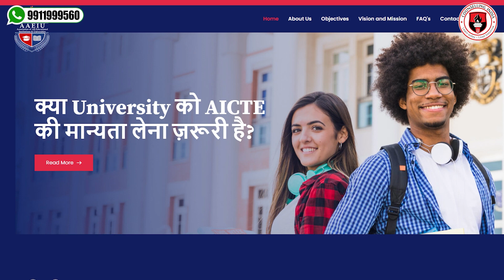Back Date Degree इसलिए नहीं होती Verify !!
/ universityi.  .

/ universities. .

*degree verification
*degree verify
*fake degree verify
*how to verify my degree
*how to do third party verification
*verify my degree
*degree verifier
*fake degree and verification
*how to verify degree through rti
*what is rti verification
*wes process
*verify my degree
*back date degree

University Grants Commission (Government ministry)
Description The University Grants Commission of India is a statutory body set up by the Government of India in accordance to the UGC Act 1956 under the Ministry of Education, and is charged with coordination, determination and maintenance of standards of higher education.

Pharmacy Council of India (Government ministry)
DescriptionThe Pharmacy Council of India is the statutory body under Ministry of Health and Family Welfare, Government of India. It is constituted under the Pharmacy Act, 1948. The Council was first constituted on 4 March 1948.

Bar Council of India (Indian regulatory body)
Description The Bar Council of India is a statutory body established under the section 4 of Advocates Act 1961 that regulates the legal practice and legal education in India. Its members are elected from amongst the lawyers in India and as such represents the Indian bar.

how to apply original degree, how to apply for wes, what is transcript, what is original degree, what is wes, what is lor, what is migration, what is consolidate marksheet, how to do wes, how to verify back date degree